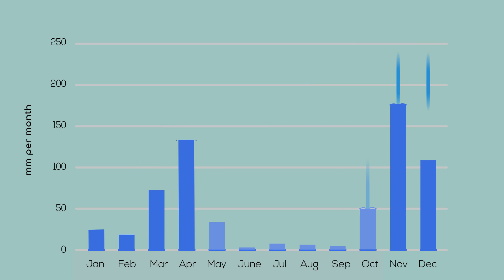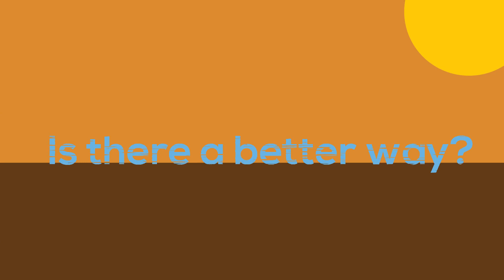Climate resilient schools in Kitui County, Kenya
How can schools in Kenya keep water flowing during droughts and public health shocks? This 2 minute video illustrates the growing challenges and new responses to deliver safe and reliable water supplies.